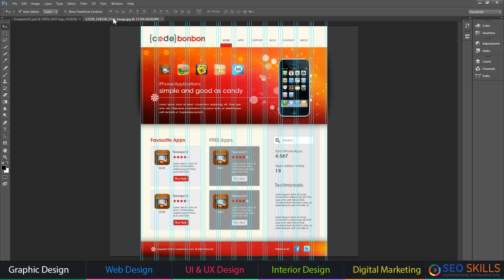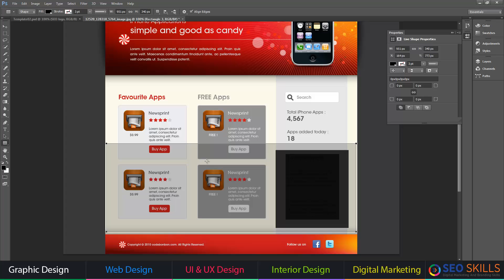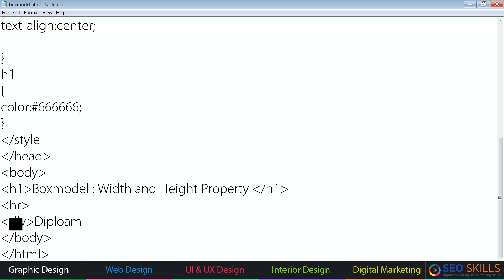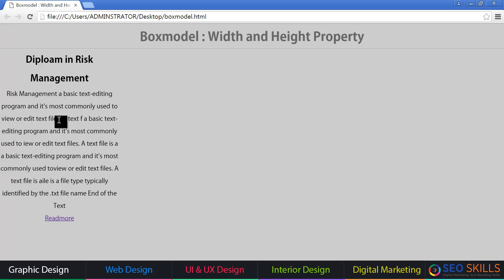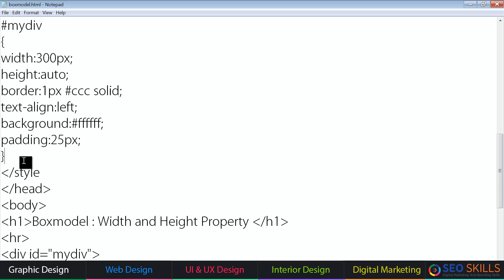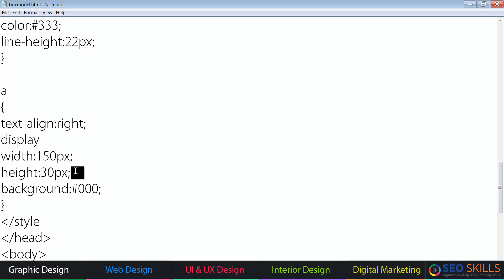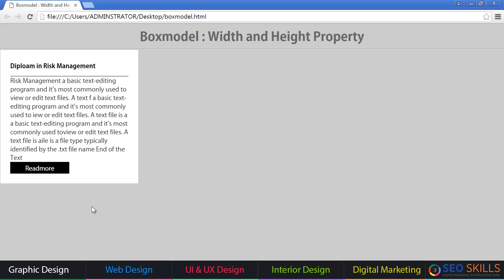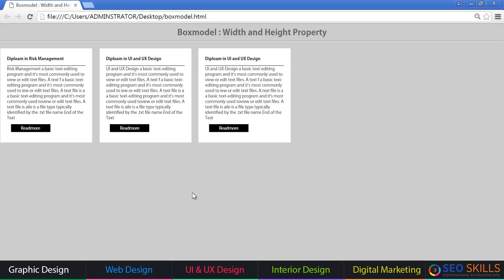What is CSS Box Model - Telugu Tutorial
learn adding width and height to elements
margins, borders to any html elements.
Note: if elements is not taking width and height make display as a block.

Our Courses:-